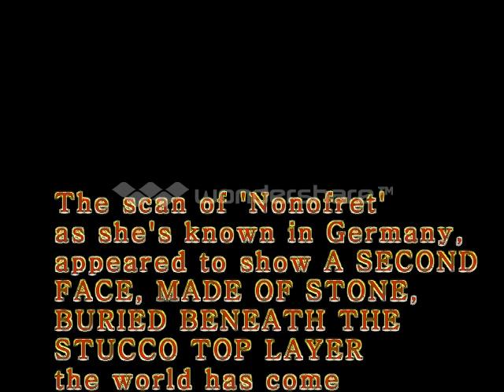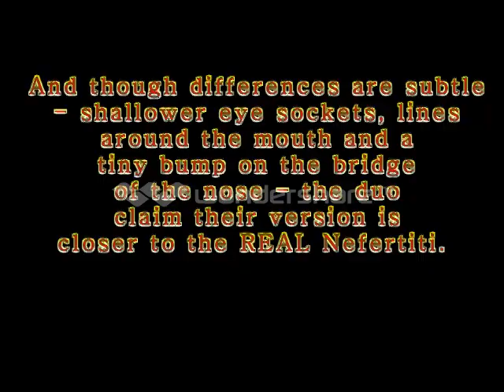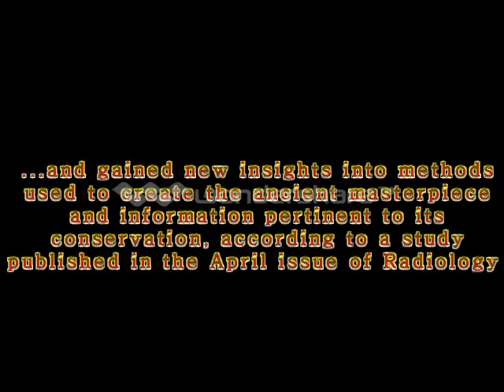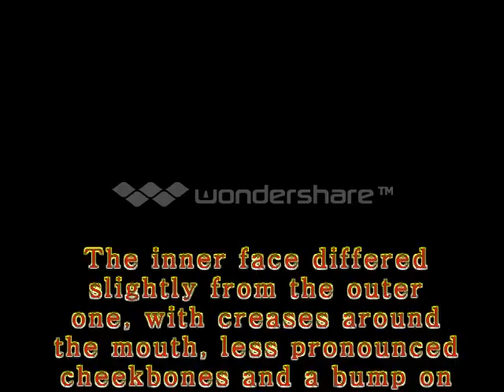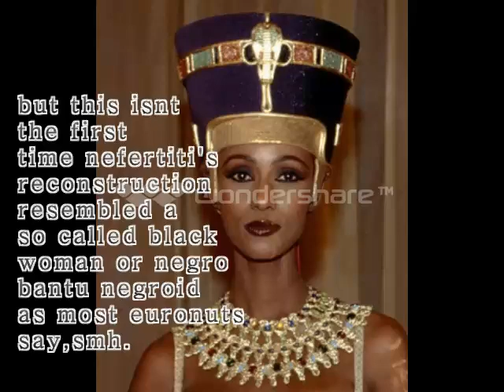THE REAL NEFERTITI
Source:
Nondestructive Insights into Composition of the Sculpture of Egyptian Queen Nefertiti with CT. Alexander Huppertz, et al. Radiology. April 2009 251:233-240;

Reconstruction of Nefertiti by Italian team, University of Trieste, (2009). Image of the bust of Nefertiti on the left courtesy the Neues Museum, Berlin. Image on the right is the reconstruction by Franco Crevatin and Stefano Anselmo.
nefertiti/2114125

Posted 8/12/2003 8:53 PM     Updated 8/13/2003 10:48 AM

Could this be the profile of a queen?
By Tim Friend, USA TODAY